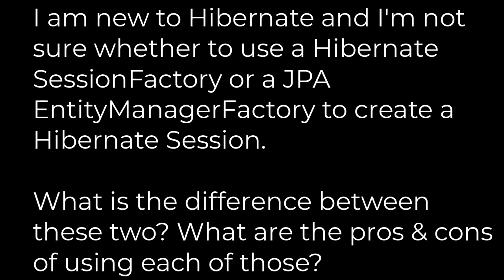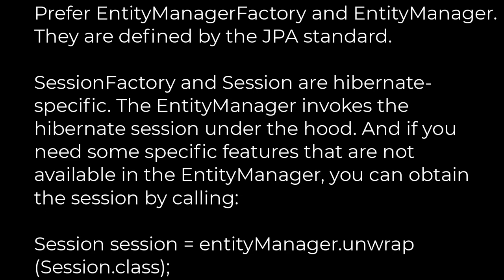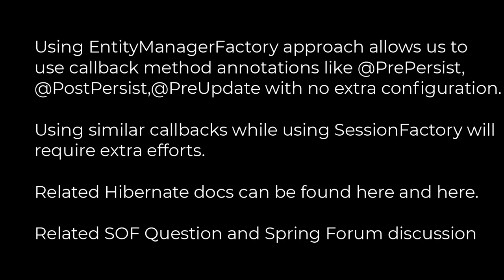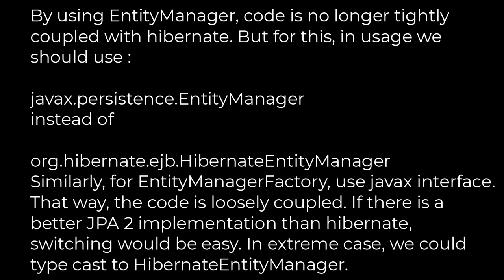Java :Hibernate SessionFactory vs. JPA EntityManagerFactory(5solution)